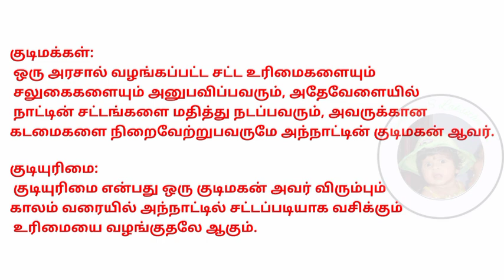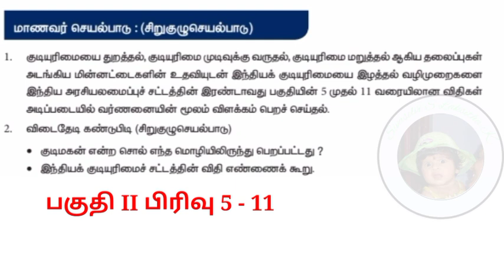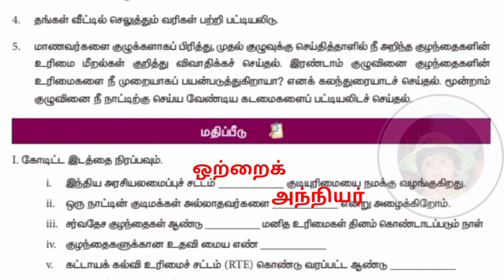ஒன்பதாம் வகுப்பு சமூக அறிவியல் || புத்தாக்கப் பயிற்சிக் கட்டகம் || குடிமக்களும் குடியுரிமையும்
click here 🖕 chapter 1 to 6